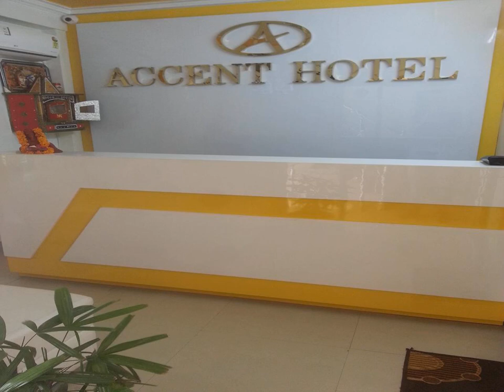Accent Hotel | India | AZ Hotels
Accent Hotel | Main Dadri-Noida Road,Opp. J&K Bank,Surajpur Near Kotak Bank, 201306 Greater Noida, India